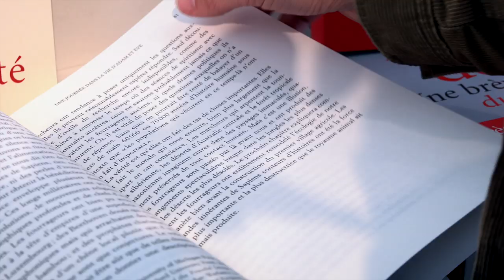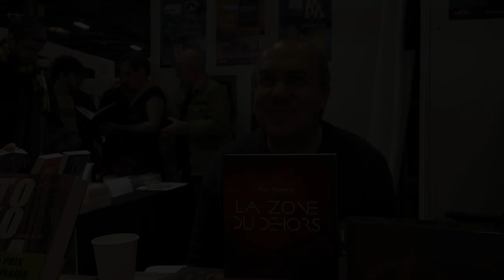Alain Damasio - Les Furtifs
A l'occasion de Livre Paris 2019, rencontre avec Alain Damasio autour de son ouvrage "Les Furtifs" aux éditions La Volte.